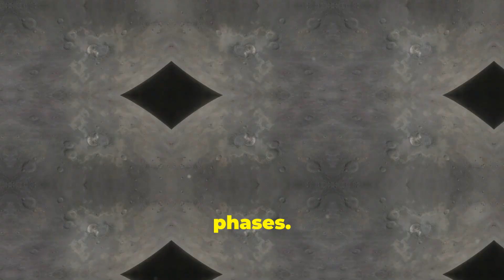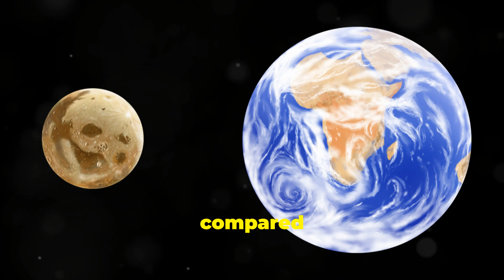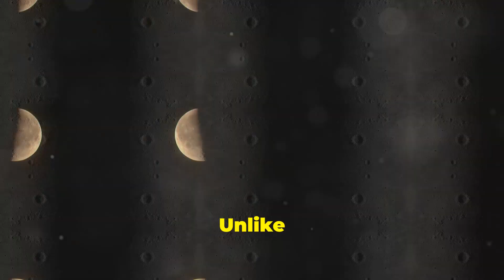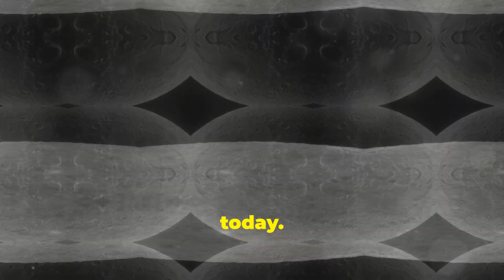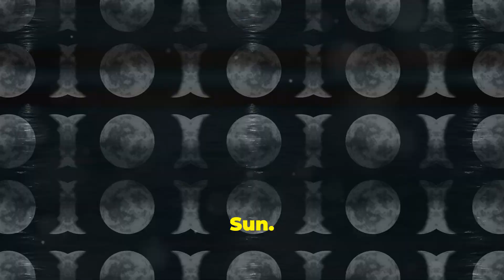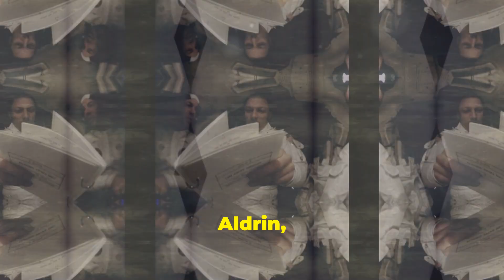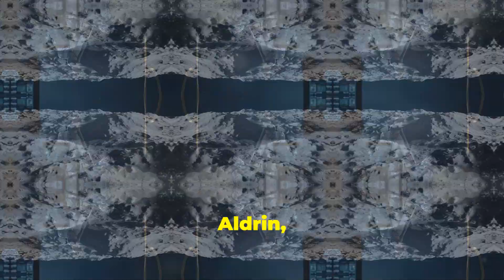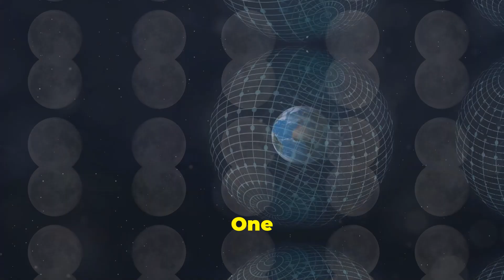10 Fascinating Moon Facts That Will Leave You Amazed! 🌕✨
Join us on a cosmic journey as we unveil 10 fascinating moon facts that will leave you amazed! 🌕✨ From the secrets of lunar phases to the mysteries of moonquakes, this video dives deep into the wonders of our closest celestial neighbor. Discover how the moon influences our tides, the science behind its craters, and intriguing historical events linked to lunar exploration. Whether you're a space enthusiast or just curious about the night sky, this video is packed with mind-blowing insights you won't want to miss!

In this video, we delve into the captivating world of the Moon, our planet’s only natural satellite. Discover how the Moon was formed 4.5 billion years ago, explore its unique surface features like craters and maria, and learn about its phases and eclipses. We’ll also cover the historic Apollo missions, the Moon’s impact on Earth’s tides and axial tilt, and exciting future plans, including NASA’s Artemis program.

Join us as we unravel the mysteries of the Moon and its significance to our planet.

🌍 🔎 VidAI Discovery:
moon facts
lunar exploration
space facts
astronomy enthusiasts
moon phases explained
moonquakes mystery
tides and the moon
lunar craters science
fascinating space discoveries
night sky wonders
celestial neighbor
space education
interesting moon trivia
historical moon events
cosmic journey